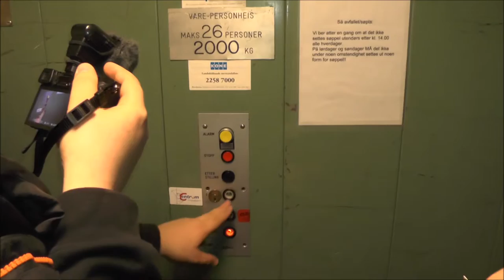1980 Lifton Hydraulic elevator @ Schweigaards gate 34, Oslo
Manufacturer: Lifton
Installation year: 1980
Serial Number:6977
Capacity: _Kg (_lbs.) - _ Persons
Floors: _ =

Location: Schweigaards gate 34, Oslo NORWAY